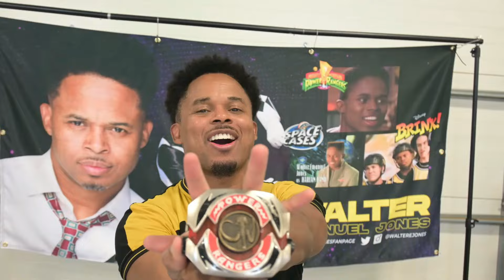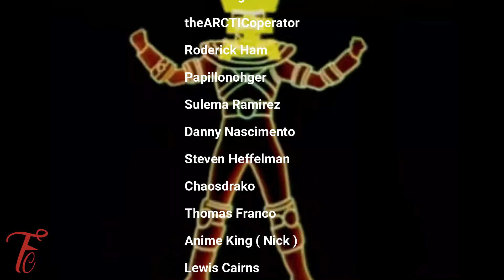Cam Watanabe: The Green Samurai Ranger and Technological Mastermind - Ninja Storm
Cameron Watanabe, son of Sensei Kanoi Watanabe, is a cynical and sarcastic but intelligent individual. Forbidden by his father from becoming a ninja, Cam serves as a mentor to the other students at the Wind Ninja Academy. When the academy is attacked, Cam provides the remaining students with Wind Morphers, allowing them to become the Wind Rangers. Throughout the series, Cam uses his intellect to create power spheres and Zords for the Rangers. Despite his father's refusal to let him become a Ranger, Cam eventually uses the Scroll of Time to travel to the past and obtain a green amulet that grants him the power to morph into the Green Samurai Ranger. What are your thoughts?